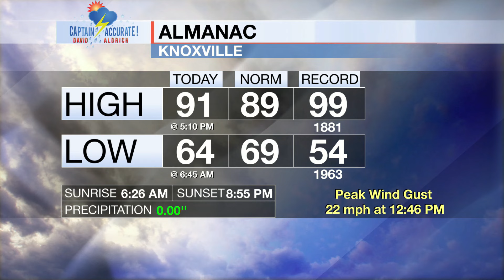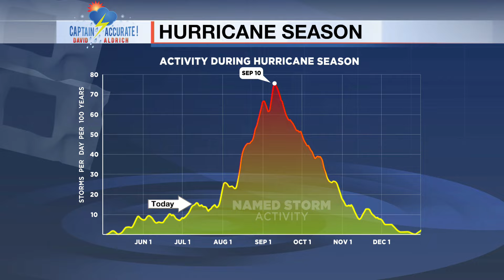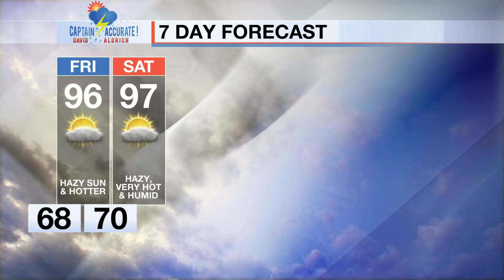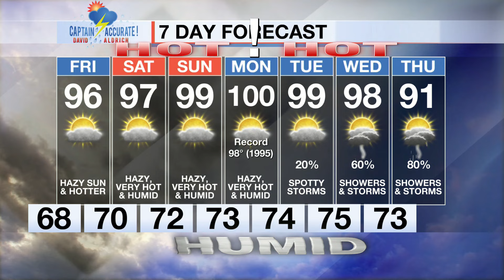Hazy sun & hotter on Friday.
It is Thursday night, 7/11/2024.